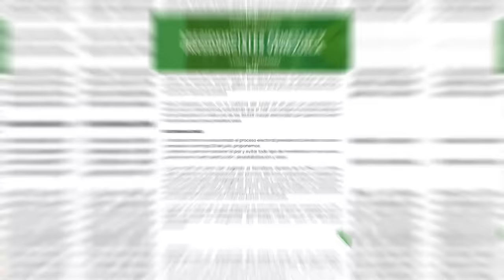Grave: El Viraje Que Nicolás Maduro No Esperaba ¡Lo Que Leonel Acaba De Pedir Preocupa Al Chavismo!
Leonel Fernández busca desesperadamente salvarse del lío en el que se ha metido al aceptar la invitación de Nicolás Maduro...

3,500 por hora. Grabación a 1080. Entrega de material editado.

 día.

5,000 por cada video no mayor a 2 minutos.